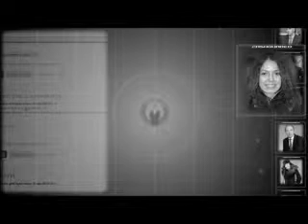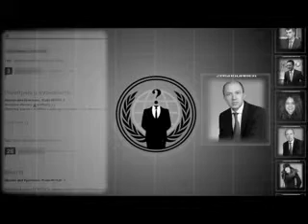Anonymous message to Russian people